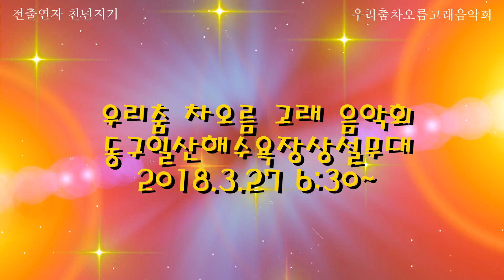가수 전출연자 = 천년지기.우리춤 차오름 고래 음악회 180327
가수  :  전출연자
장소  :  울산 동구 일산동 일산해수욕장입구 무대
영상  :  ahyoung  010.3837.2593